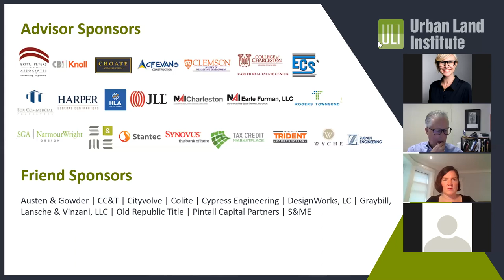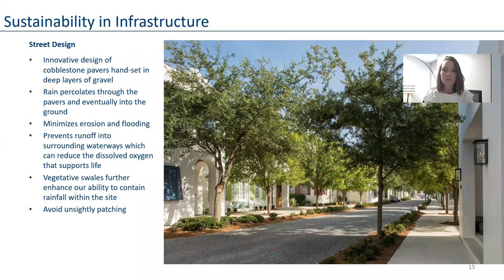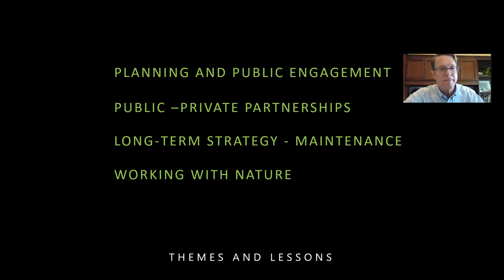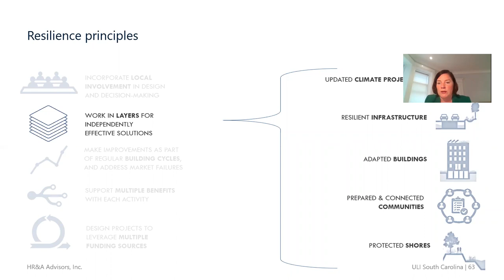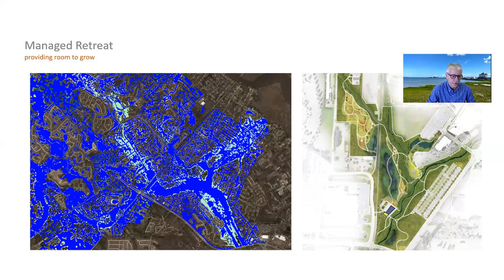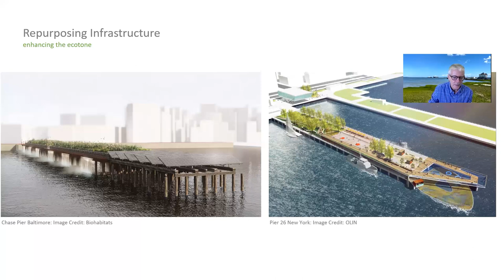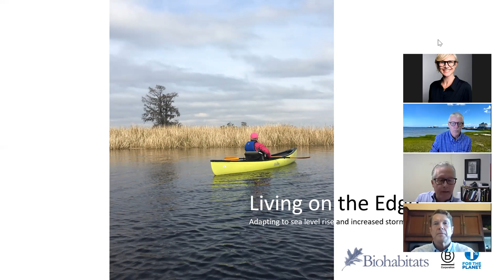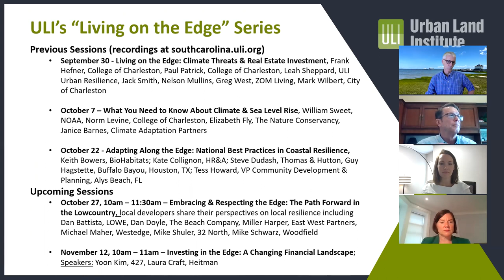ULI South Carolina presents: Living on the Edge: National Best Practices in Coastal Resilience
Biohabitats president, Keith Bowers, is joined by Kate Collignon of HR&A, Guy Hagstette of the Kinder Foundation, and Tess Howard of Alys Beach on this panel moderated by Steve Dudash of Thomas & Hutton.

The webinar is the third in a five-part series presented by the South Carolina District Council of the Urban Land Institute. (For more information about ULI South Carolina